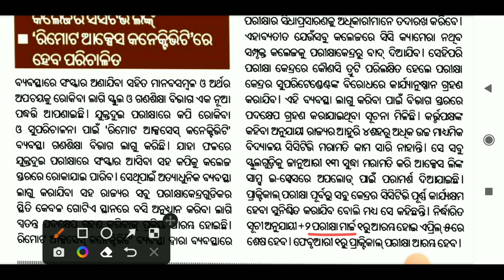+2 Board exam 2023/Breaking news/chse Learning Hoop/chse exam news today/remote access connectivity/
Breaking news
remote access connectivity
chse exam update
chse exam news
chse exam news update
exam guidelines
exam information
important information
important guidelines
remote access connection
chse exam information
live breaking news
exam syllabus
exam question pattern
selection question
cctv installation
exam datesheet
chse exam datesheet
corona virus updation